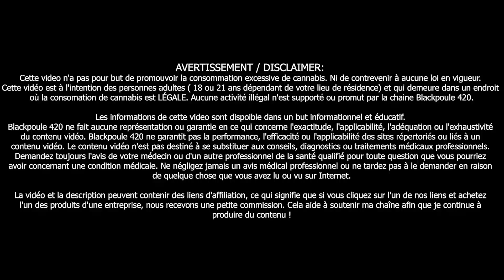Fin de la grève à la SQDC + Snoop Dogg à arrêter de Fumer !?!? Ma Graine de Pot #2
Fin de la grève à la SQDC et nouvelles dont tout le monde parle: Snoop Dogg annonce qu'il à arrêter de fumér! Avec un petit survol également de la légalisation en Ohio et de l'avancement en France.

Chapitre:
00:00 - 00:22: Intro
00:21 - 01:36: Légalisation du cannabis en Ohio
01:37 - 03:04: Snoop Dogg annonce qu'il à arrêter de fumer
03:05 - 05:16: Cannabis Médical en France
05:17 - 07:14: Fin de la Grève à la SQDC
07:15 - 08:07: Témoignage de respect pour Karl Tremblay (RIP)

Assistance Montage:
Noutchi

Cette video n'a pas pour but de promouvoir la consommation excessive. Ni de contrevenir à aucune loi en vigueur. Aucune activité illégal n'est supporté ou promut par la chaine Blackpoule 420.

Les informations de cette video sont disponible dans un but informationnel et éducatif. Blackpoule 420 ne fait aucune représentation ou garantie en ce qui concerne l'exactitude, l'applicabilité, l'adéquation ou l'exhaustivité du contenu vidéo. Blackpoule 420 ne garantit pas la performance, l'efficacité ou l'applicabilité des sites répertoriés ou liés à un contenu vidéo. Le contenu vidéo n'est pas destiné à se substituer aux conseils, diagnostics ou traitements médicaux professionnels.
Demandez toujours l'avis de votre médecin ou d'un autre professionnel de la santé qualifié pour toute question que vous pourriez avoir concernant une condition médicale. Ne négligez jamais un avis médical professionnel ou ne tardez pas à le demander en raison de quelque chose que vous avez lu ou vu sur Internet.

La vidéo et la description peuvent contenir des liens d'affiliation, ce qui signifie que si vous cliquez sur l'un de nos liens et achetez l'un des produits d'une entreprise, nous recevons une petite commission. Cela aide à soutenir ma chaîne afin que je continue à produire du contenu !